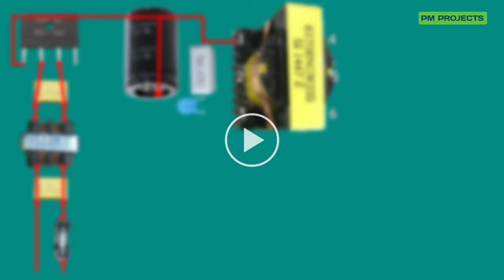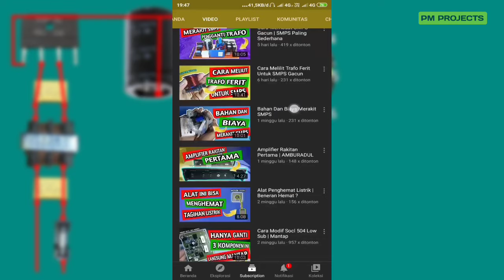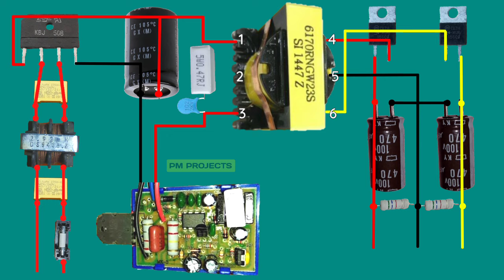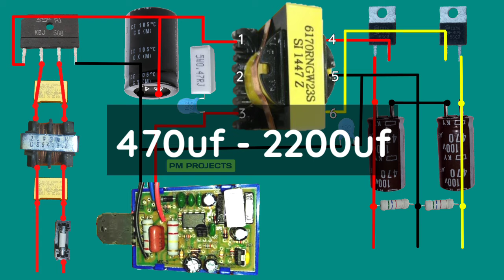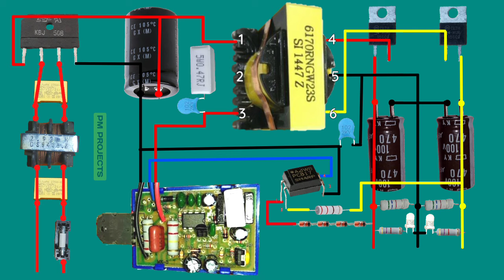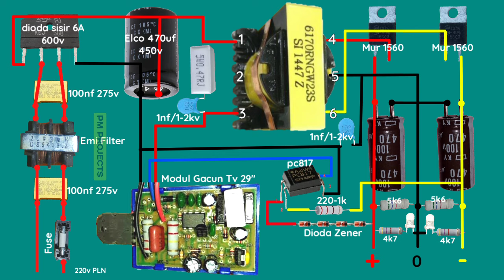Cara Membuat SMPS Sederhana | SMPS Gacun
Oke dan di video kali ini saya akan bagikan tentang cara membuat SMPS sederhana. Untuk cara membuat smps gacun ini sudah saya jelaskan secara lengkap di video ini. Jadi tonton video cara membuat smps ini sampai selesai brooww!!!😎

- Amplifier
- Equalizer
- Mixer
- Mp3 player
- Dll
Yang Serius Wa 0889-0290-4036 (chat khusus pemesanan)

IKUTI JUGA